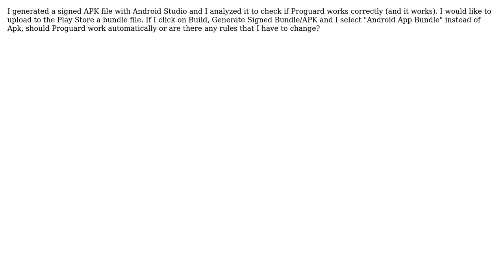Proguard with APK and Android App Bundle (.aab)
With thanks & praise to God, and with thanks to the many people who have made this project possible! You are responsible for your own actions.